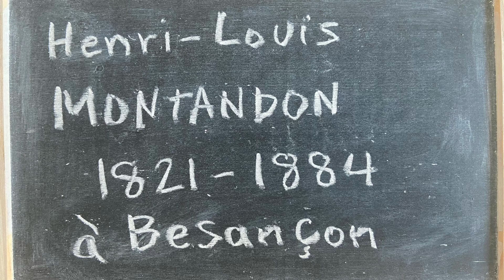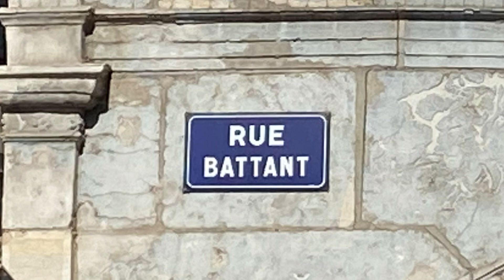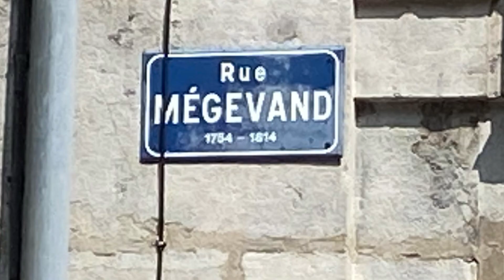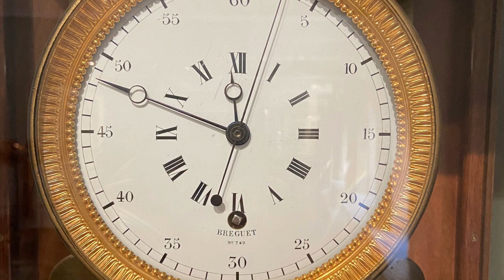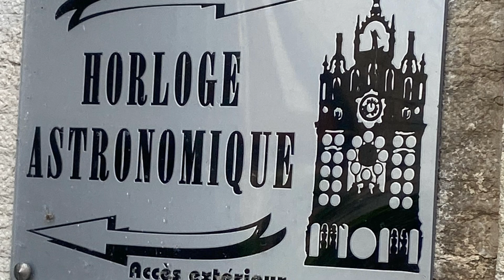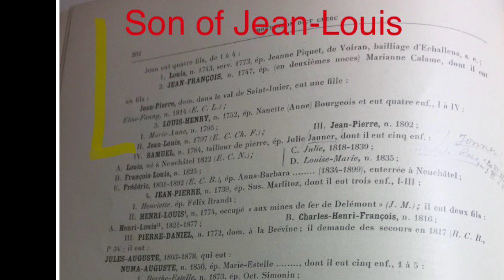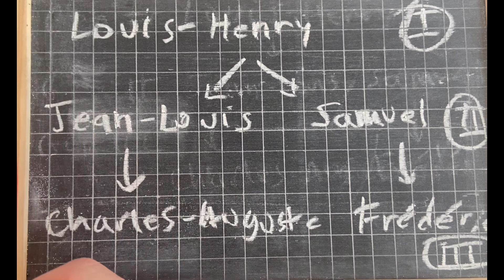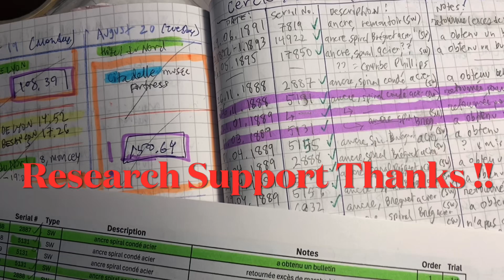Artifacts, Rare Chronometers & Unique History : Rediscovering the History behind this Swiss Brand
A @history tour around the capital of French watchmaking in Besançon. I trace the key makers of antique clocks and antique watches of this rare Swiss brand. A rare pocket chronometer at the local Musée du Temps is analyzed and presented and an important little-known partnership rediscovered, who played an notable role in the fabrication of fine watches which received Observatory Bulletins during 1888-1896.